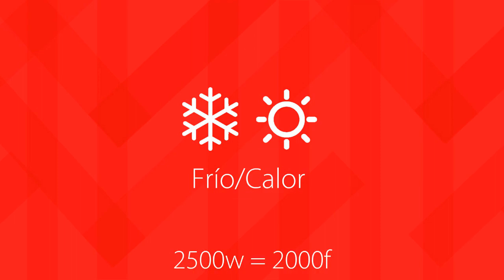Aire Acondicionado HITACHI ECO 2500 FC